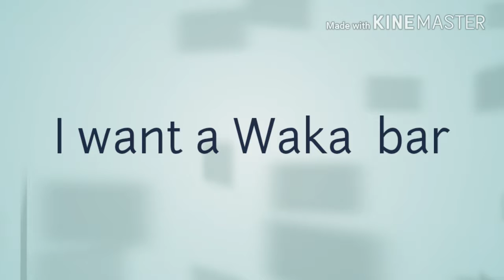Willy wanka barbie vershin